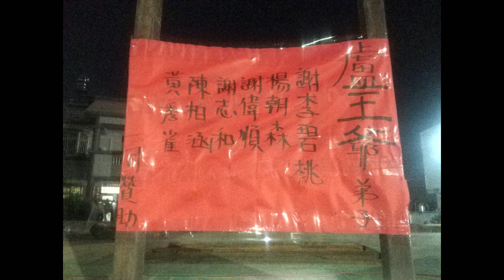20200207-2020藝陣文化節 溪口北極殿元宵祈安遶境爐下眾弟子（謝李碧桃、楊朝森、謝偉順、謝志和、陳柏涵、黃秀雀）一同炮贊溪口盧王爺高空煙火秀